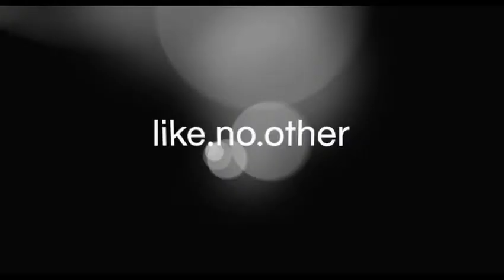Sony - Butterfly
Agency: Fortune Promo7 - Arab Emirates
Production House: Intaj The Production House - Lebanon